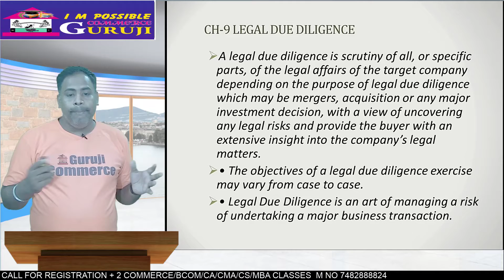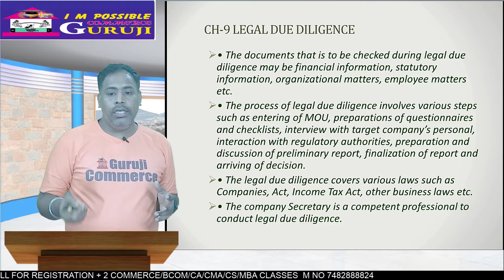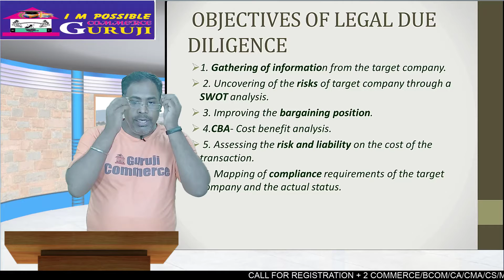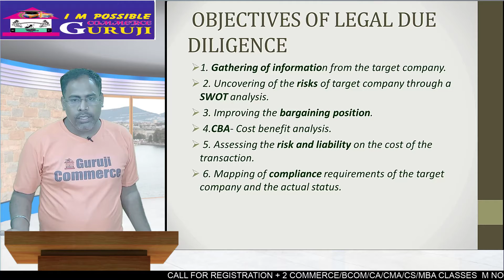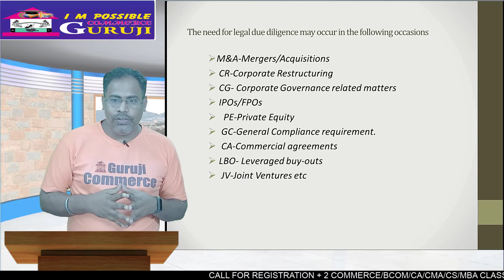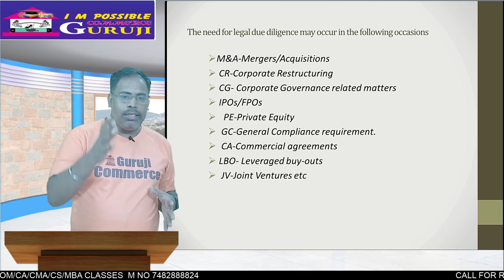Legal DD and objectives IICS Professional |Secretarial Audit Compliance Management &DD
LegalDDandobjectives IICS Professional |Secretarial Audit Compliance Management &DD

Good classs
Simple class
Best class
Bast class for coching
Gk
Gs
English
TsgREWAL account
Exam study
B.com
M.com
Carrer
New video 2021
School
10th Class
Best Teaching commerce
Guruji commence
Guruji
Ccl